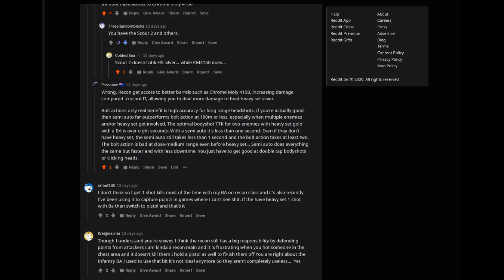[H&G] What does your gun say about you?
Inspired by a funny conversation I had on reddit, thought I should put it into video form.

Almost all the clips in this video are from other videos on my channel, so if you like what you see, go check some of them out...